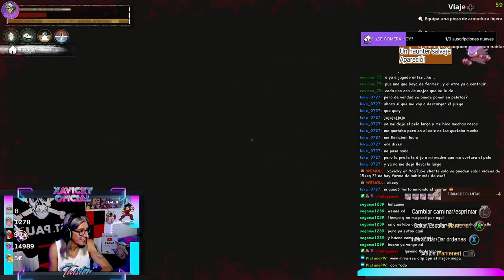CONAN EXILES, CAPÍTULO 3: NUESTRA BASE (RESUMEN)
Capítulo 3 de la gran aventura que emprendemos 4 humildes streamers.

Esperamos de corazón que os guste el contenido.